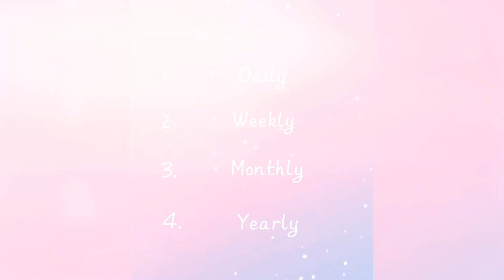"CREATING A SKINCARE CALENDAR FOR FLAWLESS SKIN" 🫶🏻💞|skincareroutine | skincaretips